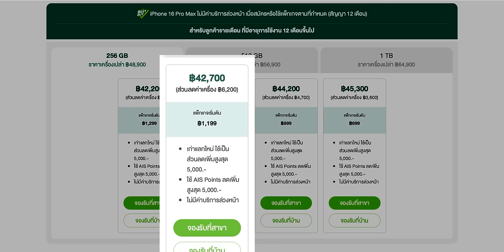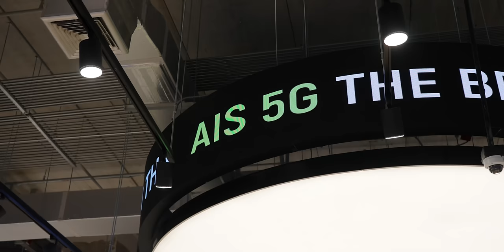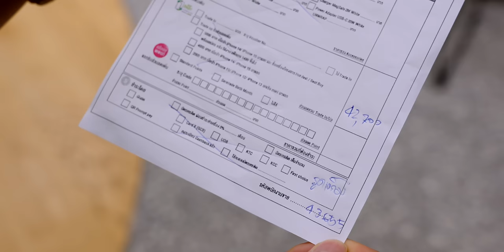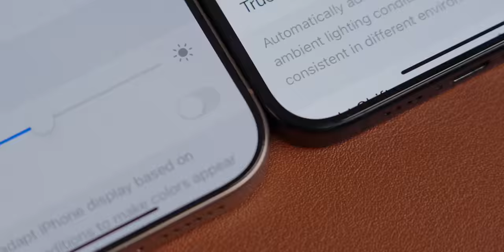ซื้อ iPhone 16 Pro Max ที่ AIS ลดไป 6,200 บาท ทำอย่างไรไปดูกัน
ใครกำลังมองหา iPhone 16 Series แวะมาช้อปกันได้ที่ AIS Shop ทั่วประเทศนะครับ! มีสิทธิพิเศษมากมายรออยู่ ไม่ว่าจะเป็นโปร Trade-in แลกเครื่องเก่าเป็นส่วนลดเครื่องใหม่ หรือรับส่วนลดเพิ่มเติมสูงสุด 5,000 บาท จาก AIS พร้อมทั้งแพ็กเกจดูแลเครื่องใหม่ฟรี 1 เดือนเต็ม รีบมากันได้เลย ของดีแบบนี้มีเฉพาะที่ AIS เท่านั้น!

00:00 - รับเครื่อง iPhone 16 Pro Max ที่ AIS
00:16 - โปรโมชันเมื่อซื้อเครื่องกับ AIS
02:42 - ชำระเงิน
04:14 - สรุป

สิทธิพิเศษที่ AIS Shop ทุกสาขา

Trade in หรือ เครื่องเก่าแลกซื้อเครื่องใหม่ รับส่วนลดค่าเครื่อง และ รับส่วนลดเพิ่มอีก
จาก AIS สูงสุด 5,000
AIS Points แลกส่วนลดเพิ่มสูงสุด 5,000.-

AIS Care+ with AppleCare Services ฟรีแพ็กเกจ 1 เดือน
แพ็กเกจดูแล iPhone ใหม่ทุกกรณี
ผ่อน 0% สูงสุด 36 เดือน หรือ รับเครดิตเงินคืนสูงสุด 67%

ศึกษาข้อมูลเพิ่มเติมได้ที่